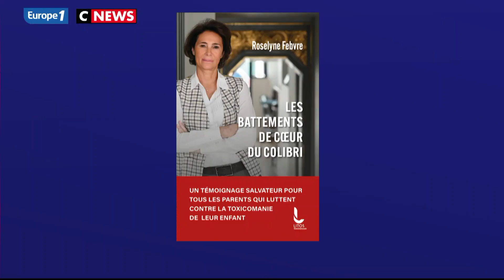Affaire Pierre Palmade : "Je suis dévasté", le témoignage exclusif de la famille des victimes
Affaire Palmade : Le témoignage exclusif de la famille des victimes